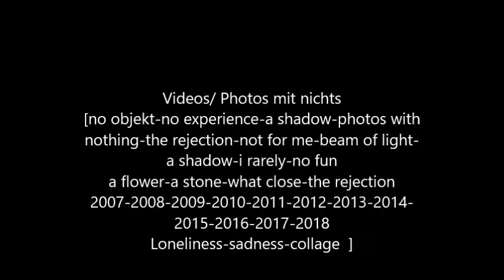InTRO 2017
Scott Lakewood